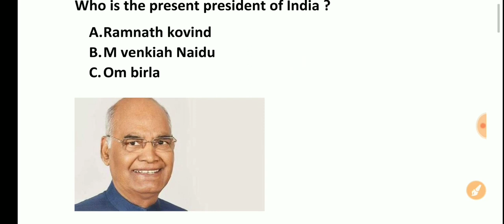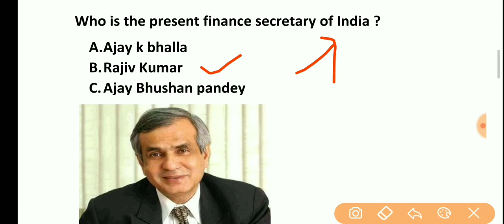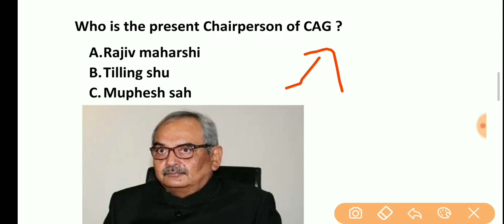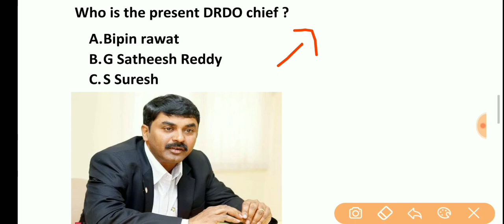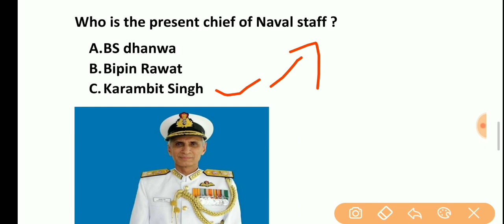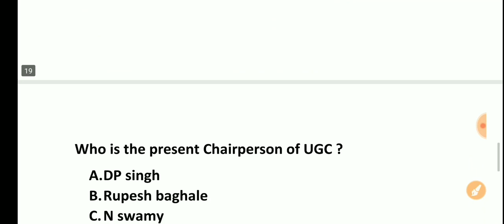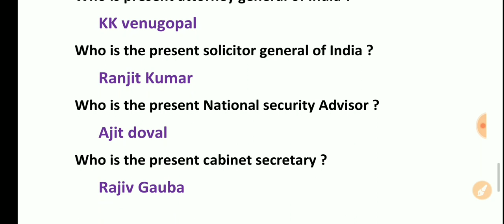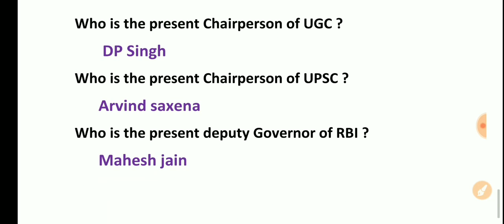WHO'S WHO/ Bartaman koun Kya hai/Current Affairs 2020/ by Harihar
Hello friends

So please do ...